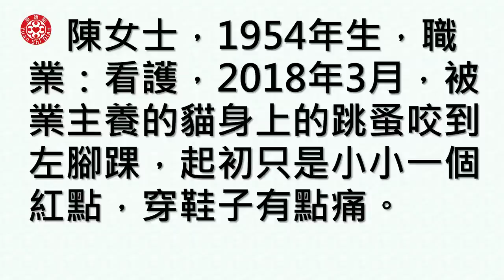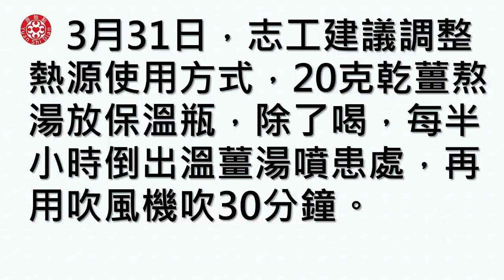蜂窩性組織炎處理不當燙傷惡化，修正處理方法後迅速復原